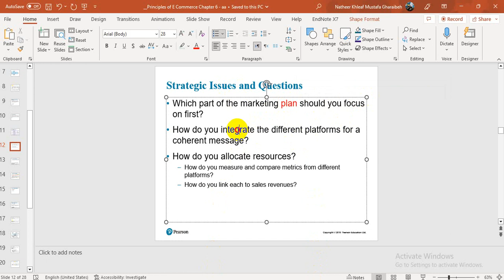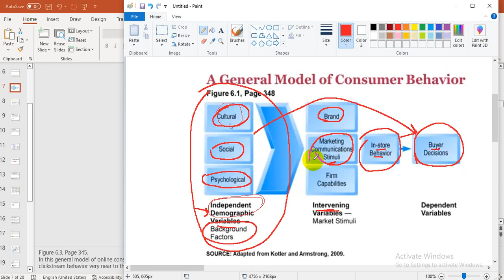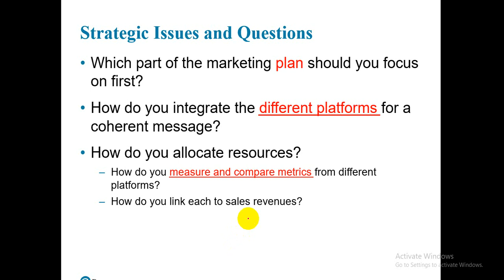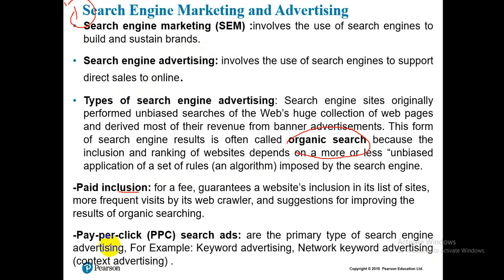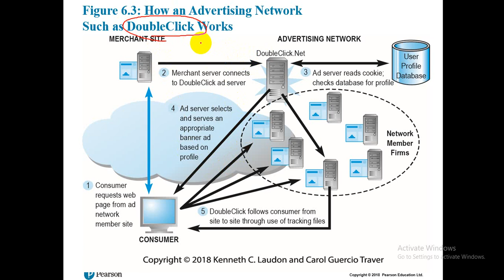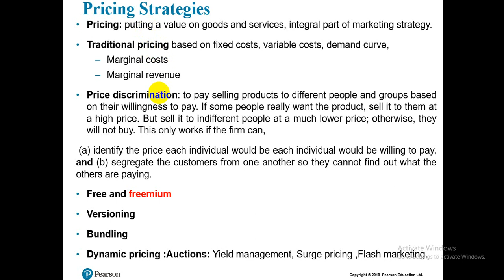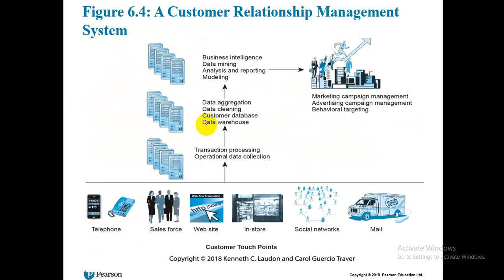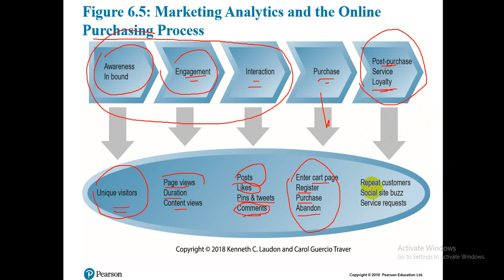Chapter 6 Part 2 E-commerce Marketing and Advertising